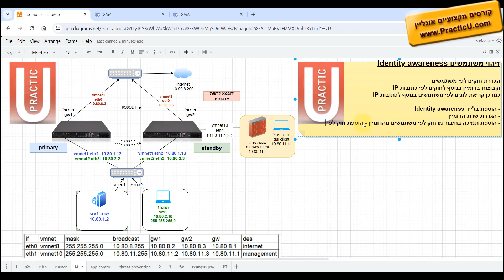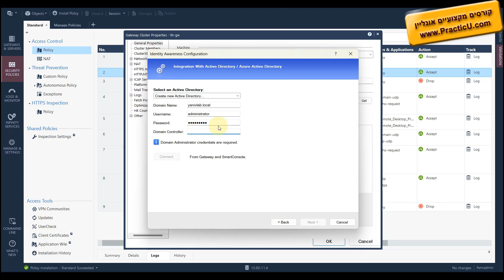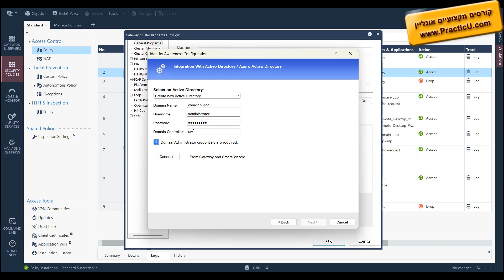זיהוי משתמשים - identity awareness - חלק 1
קורס צ'ק פוינט - Check Point Gaia R81